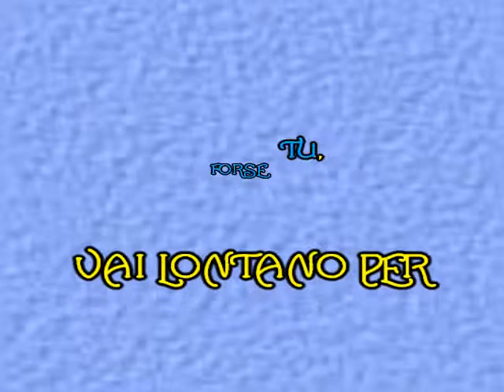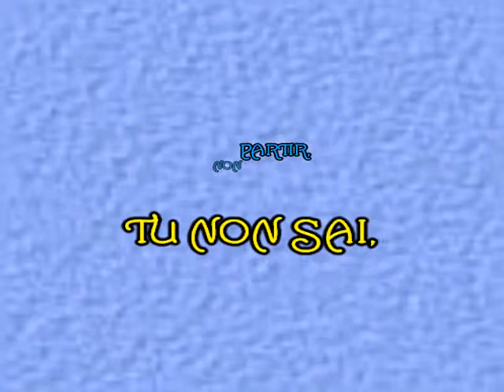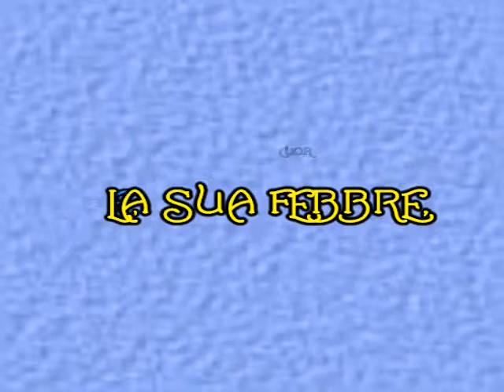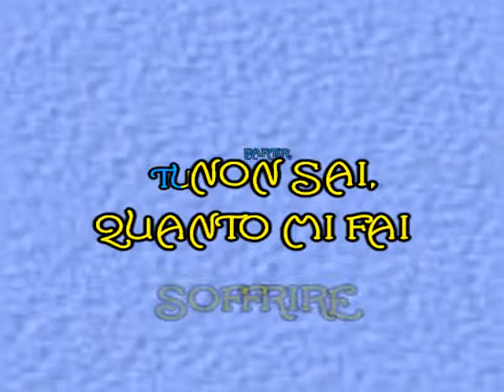7 non partir con voce